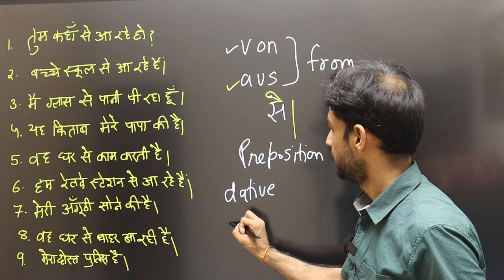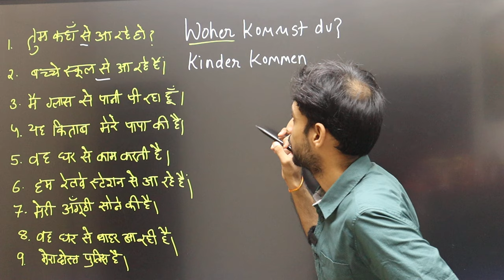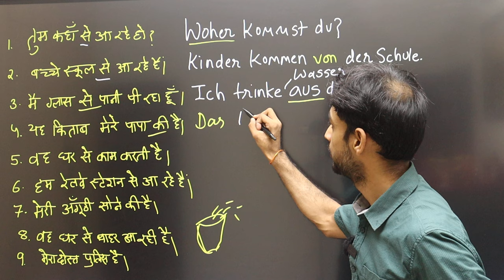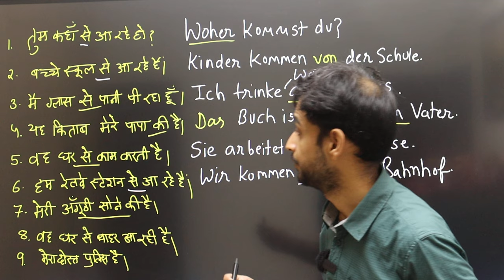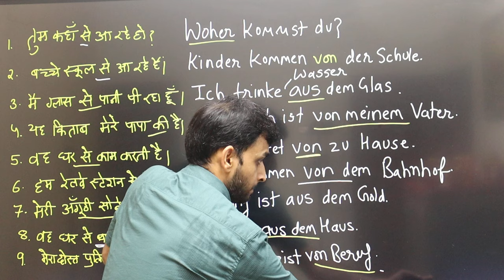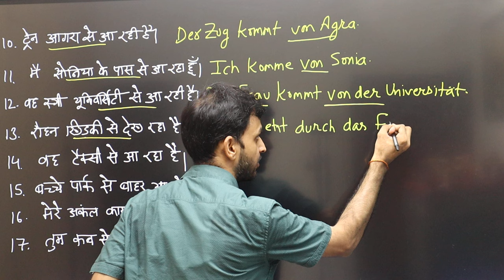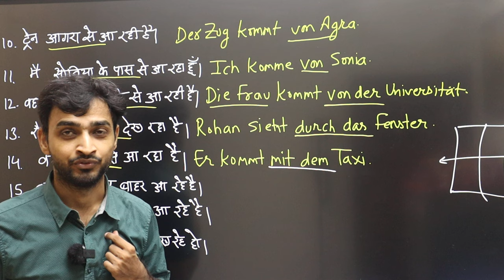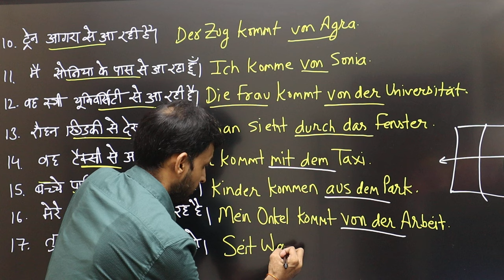German Sentences | Von / Aus Preposition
GOETHE EXAM ENROLMENT PROCESS
NEW BOOKS
- B1 GOETHE EXAM PREP BOOK
- B2 GRMMAR BOOK
- B2 GOETHE EXAM PREP BOOK
Hello Friends!

DEUTSCH FUR DIE PFLEGE. B2
B2 Brief Schreiben Book

TestDaf Book:
B2 German Book [ KONTEXT B2]
B2 German EXAM PREP BOOK